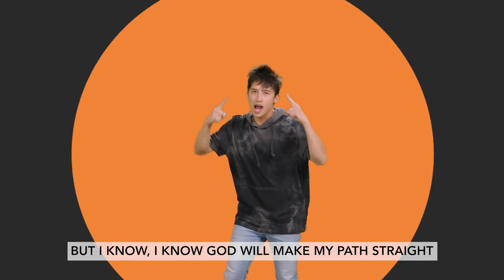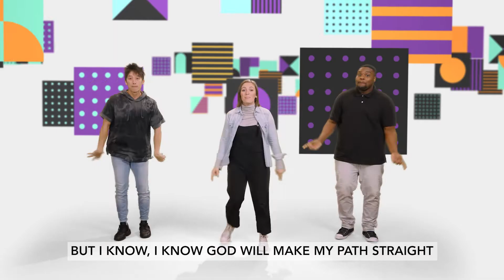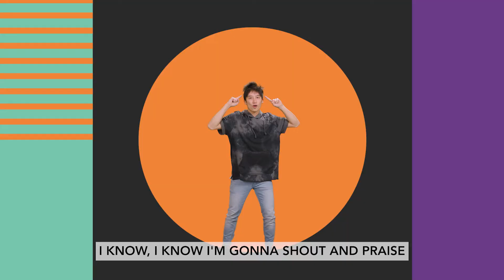Over and Over | September 2022